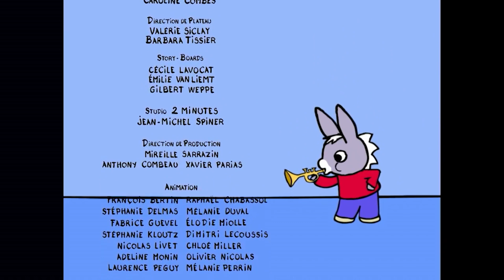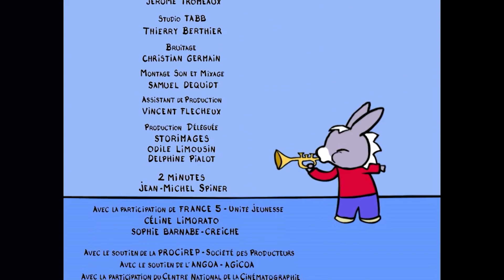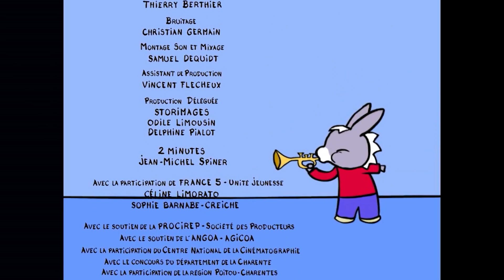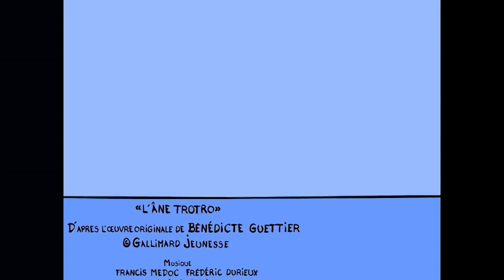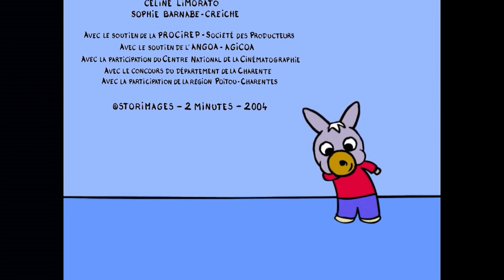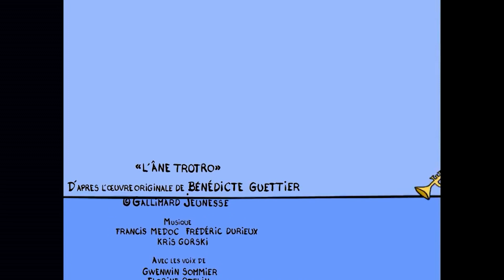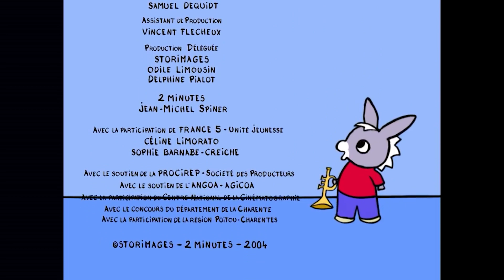🎺Trotro et sa trompette!🎵- Dessin Animé pour Bébé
Bienvenue sur la chaîne officielle de Trotro, ce petit âne à la tête remplie d'idées ! Trotro est plein d'entrain et ne manque jamais une occasion de s'amuser. Il n'est pas vraiment ordonné mais son imagination est débordante.